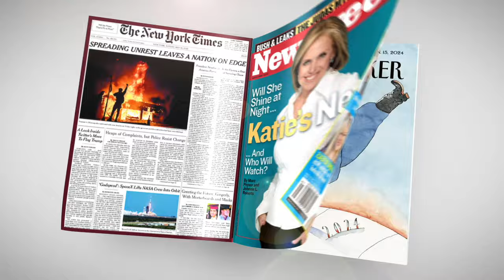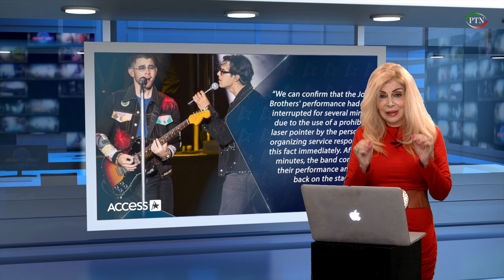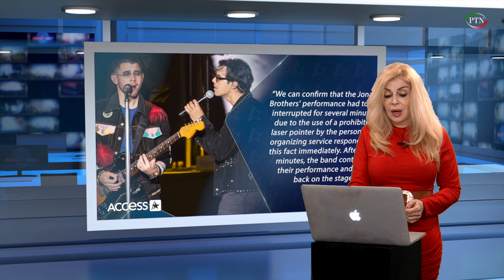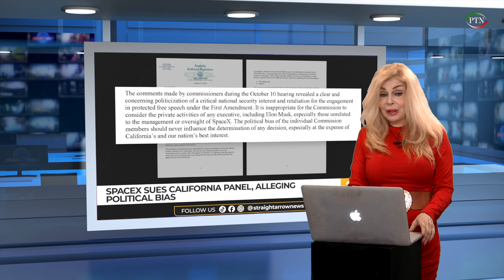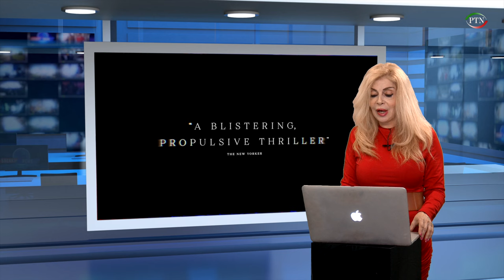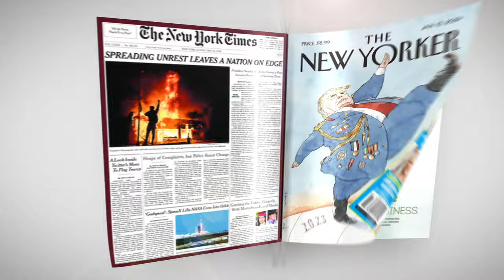پانوراما با آناهیتا خلعتبری